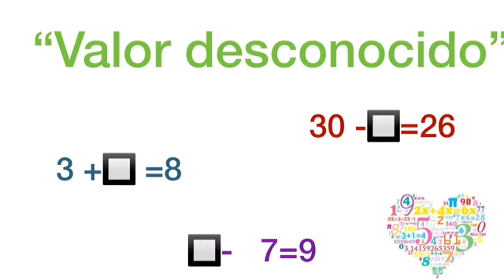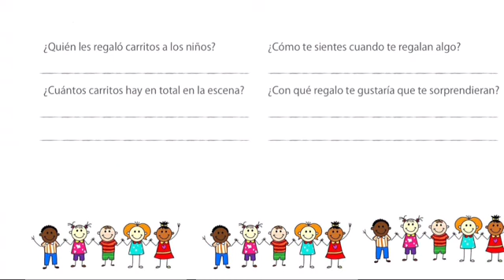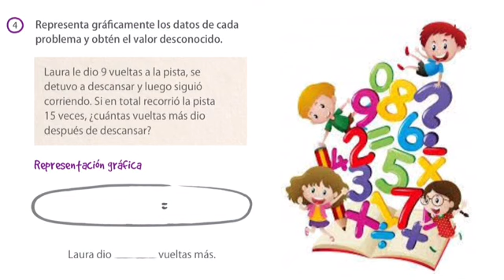Miss Lucia 2º AB 27 de abril Valor desconocido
Clase Zoom 27 de abril